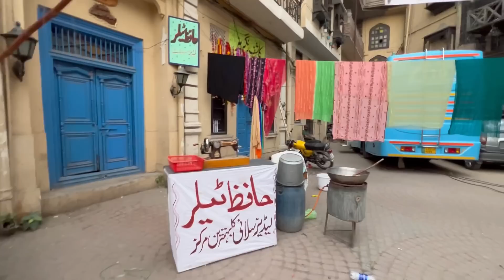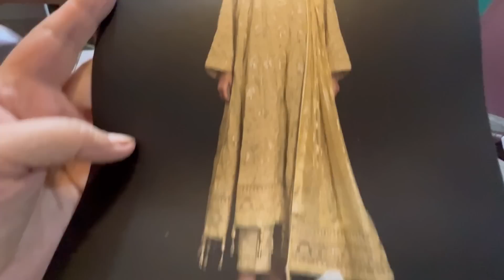COMMERCIAL KI SHOOT AND TALK SHOW IN LAHORE.(BTS MOMENTS).